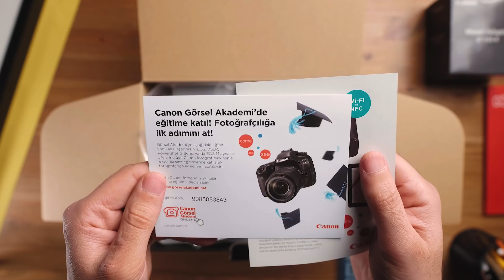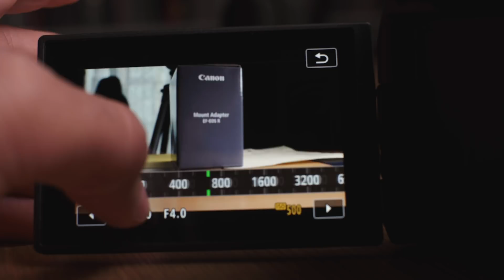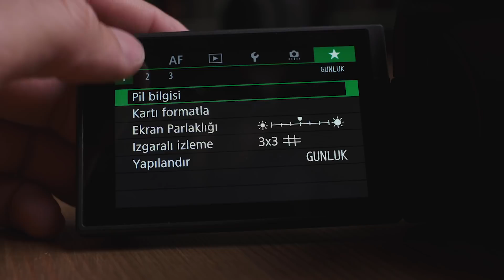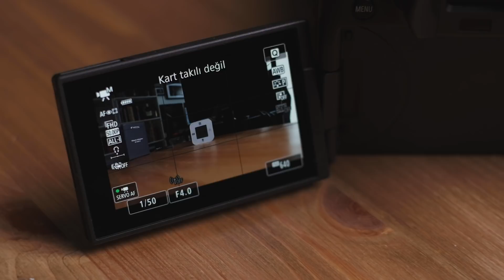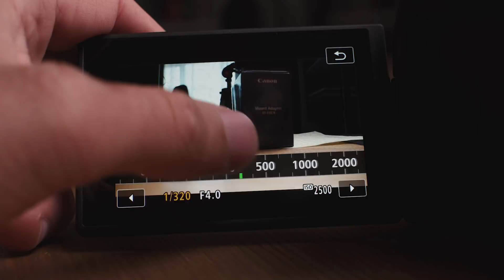YENİ FOTOĞRAF MAKİNEM | Canon EOS R Kutu Açılımı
Bu video'da Yeni Fotoğraf Makinem Canon Eos R Aynasız Fullframe ve rf 24-105 lensin kutu açılımını yaptım. Ayrıca neden Canon'a geçtiğimi, sağladığı avantajlardan ve genel olarak özelliklerinden bahsettim.